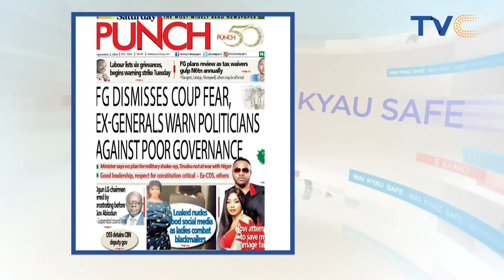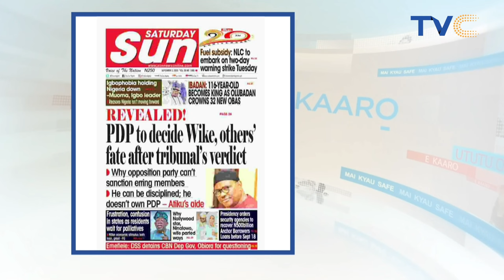Gabon Opposition Urges Military Junta To Hand Power Back To Civilians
Pressure mounted on coup leaders in Gabon to hand back power to a civilian government on Friday, two days after they overthrew President Ali Bongo and announced their own head of state.
Military officers seized power on Wednesday, minutes after an announcement that Bongo had secured a third term in an election.

The officers placed Bongo under house arrest and installed General Brice Oligui Nguema as transitional leader. The takeover ended the Bongo family's 56-year hold on power.

The coup - West and Central Africa's eighth in three years - drew cheering crowds onto the streets of the capital, Libreville, but condemnation from abroad and at home.

Central African regional bloc ECCAS urged partners led by the United Nations and the African Union to support a rapid return to constitutional order, it said in a statement dated Aug. 31 after an extraordinary meeting. It said it would reconvene on Monday.

yourviewtvc September 2nd